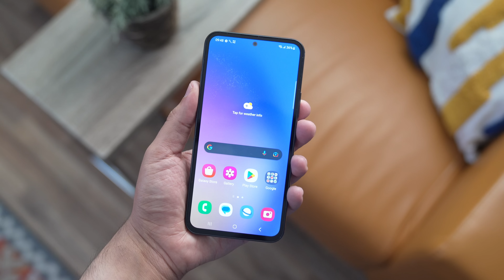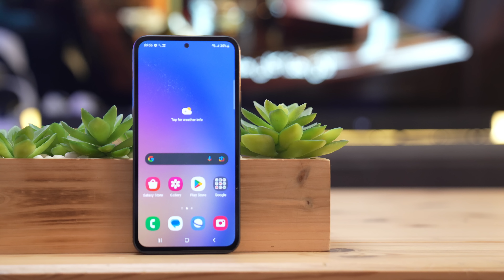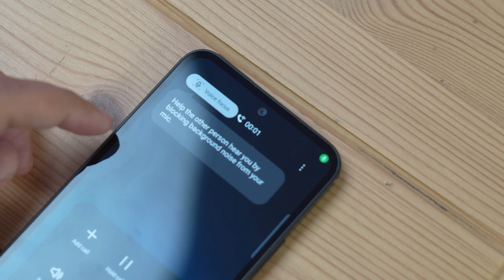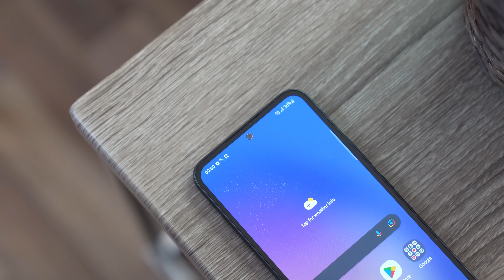استعراض للهاتف Samsung Galaxy A54 5G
في هذا الفيديو نقدم لكم   استعراض اعلاني Samsung Galaxy A54 5G. .إذا عجبك الفيديو لاتنسى تضغط على زرّ اللايك والأشتراك في القناة ونشر الفيديو وكل الشكر لكم.